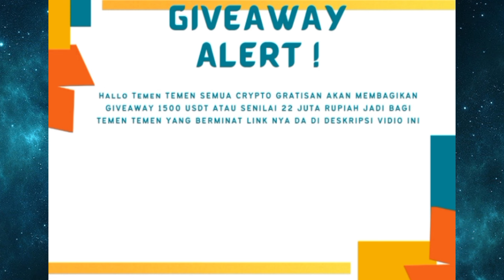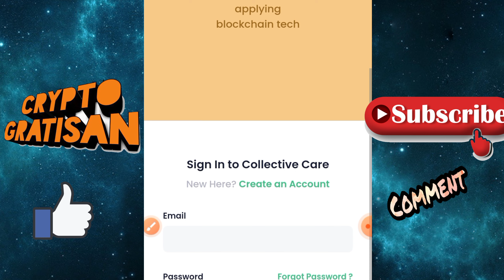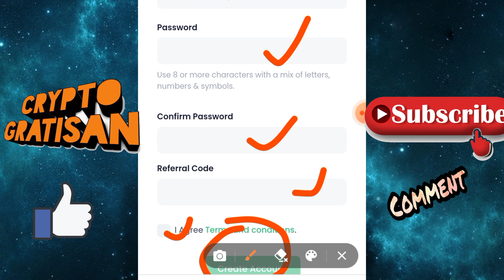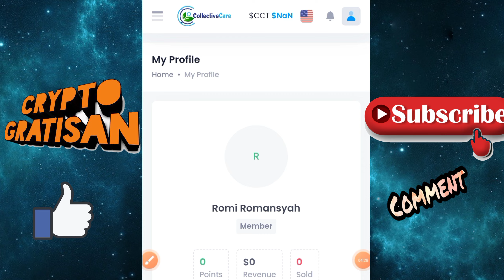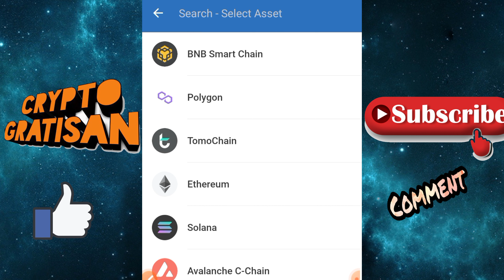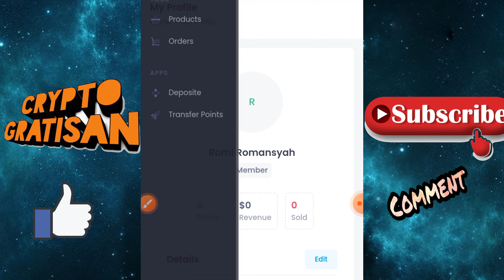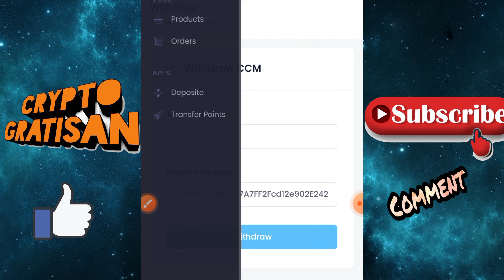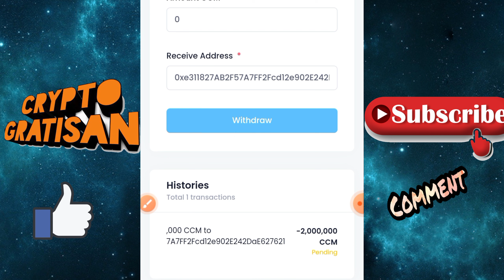INSTAN WITHDRAW LANGSUNG LANDING KE WALLET AIRDROP LEGIT ! GRATIS !